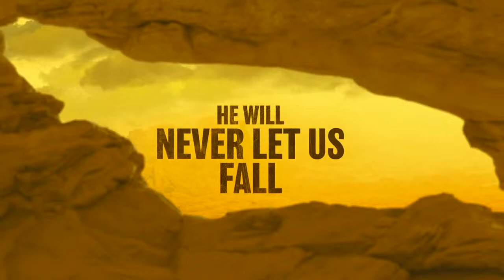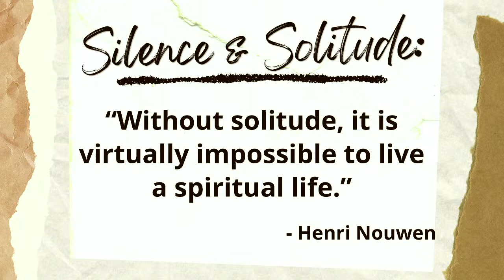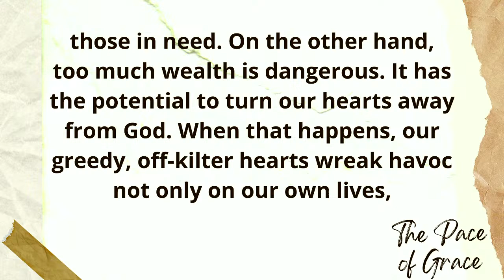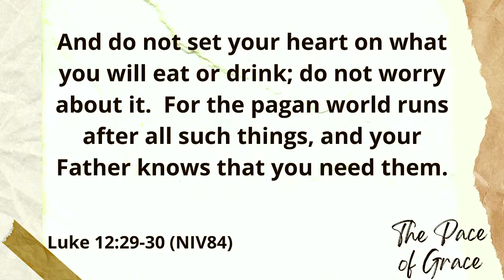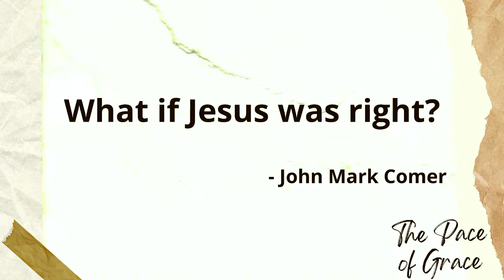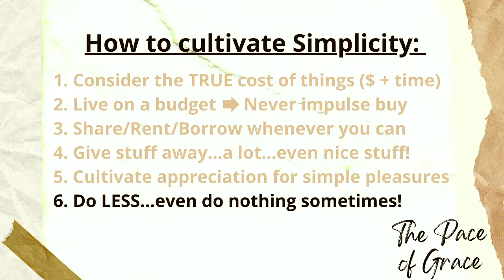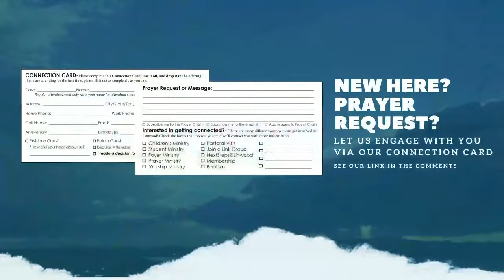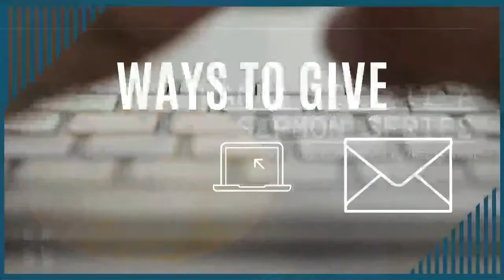The Pace Of Grace #5, "Simplicity" - 10:30am Service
Welcome to our Sunday Service! Our mission is to reach people for Christ, give them a place to belong, and help them grow in their faith. Know our heartbeat here at Linwood Connection Card